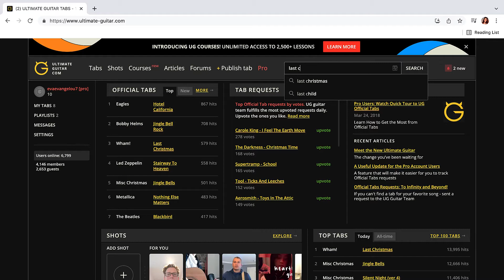3 Super Easy Beginner Guitar Songs for Christmas - 4-Chord Xmas Songs Tutorial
Special thank you to my AMAZING guitar teacher Richard Burrell for always keeping the learning fun! (Check out his beautiful arrangements

** I am just a student, so in NO WAY does this video substitute guitar lessons with an experienced teacher (which I highly recommend!). I hope this video inspires guitar newbies or anyone considering starting guitar as playing your first song is one of the greatest joys :) ***

It’s beginning to look a lot like Christmas … and from home in Cyprus - I’m really feeling the Christmas music!

While there are so many AMAZING guitar tutorials if you want to learn a song in detail, what about the rest of us who just want a repertoire of easy songs we can play without having to think too much about it? (after all the eggnog… ahem).

I created this video for all beginner guitarists who are looking to play some easy guitar songs this Christmas :)

TIMESTAMPS⏱️
0:00 Who this video is for
1:17 Last Christmas - Wham! Guitar Tutorial
4:27 Sing Along Guitar Practice - Last Christmas
5:57 What if the song is too high/low for my voice?
7:54 IMPORTANT
8:30 Feliz Navidad (I wanna wish you a Merry Christmas) Tutorial (José Feliciano, Raananá Symphonette Orchestra) - Guitar tutorial
10:45 Sing Along Guitar Practice - Feliz Navidad
12:17 Jingle Bells Tutorial -  James Lord Pierpont
18:05 FAIL
18:33 Sing Along Guitar Practice - Jingle Bells
19:50 It can be this easy - should I make more ? :)

Is learning the guitar one of your New Year's Resolutions for next year? Here are some ideas

If you're looking for a capo

Media:
Video by Artem Podrez from Pexels